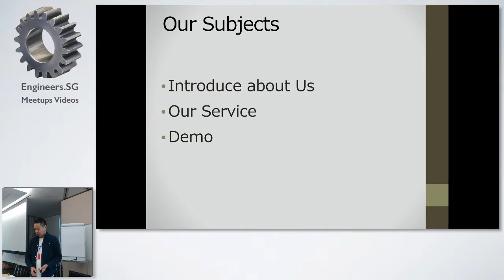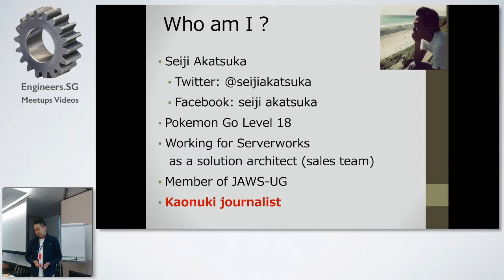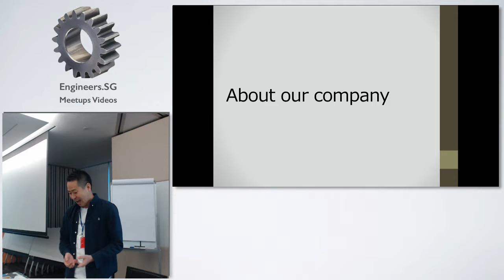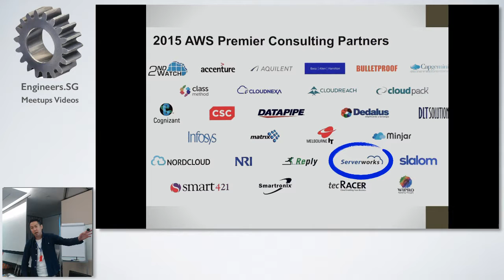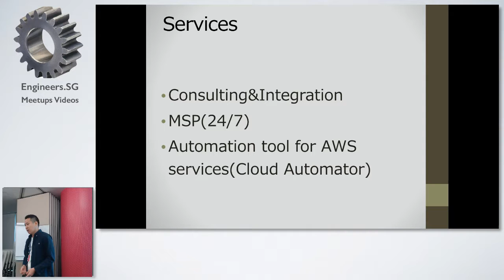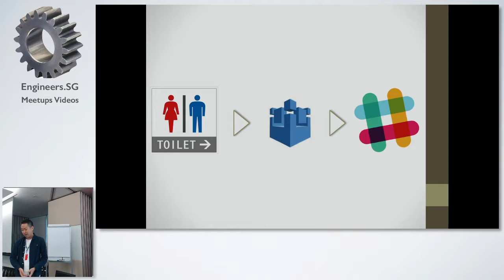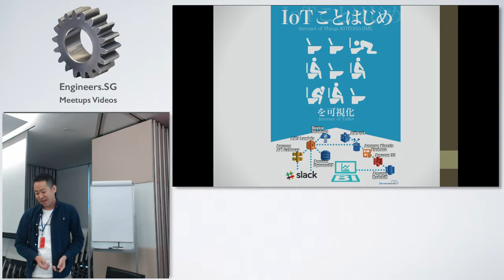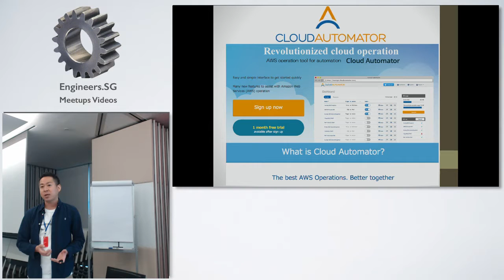Company Culture of Serverworks - AWS User Group Singapore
Speaker: Seivi Akatsuka